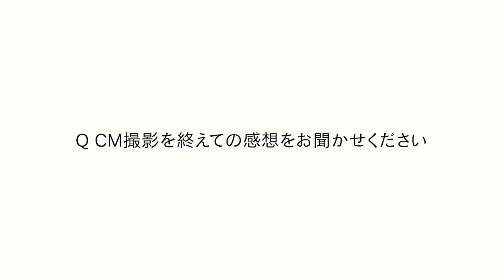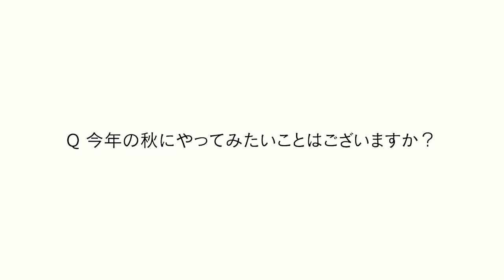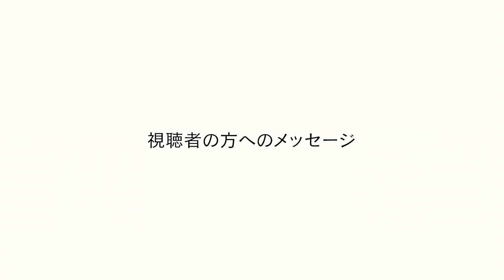【メイキング＆インタビュー】賀来賢人さん、出口夏希さん初共演！「『ほんだし® 』店主」篇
賀来賢人さん、出口夏希さん初共演する、和風だしの素「ほんだし® 」の新TVCM、「『ほんだし® 』店主」篇が2023年9月19日より放映を開始します。

「だしにこだわる和食店」を舞台に、店主の賀来さんとそこに訪れた出口さんが、「ほんだし® 」で作ったこだわりのみそ汁についてカウンター越しに語り合う様子を描いたもので、心からほっこりとする温かいCMになっています。

■メイキング

撮影当日は、温かみのあるカジュアルなお店のセットで撮影をした賀来さんと出口さん。料理シーンを練習する姿からは、本物の料理人と見間違うほどの真剣な顔つきが見られました。また、お二人でセリフを合わせるシーンでは、「Eat Well, Live Well.」と一緒に繰り返し練習するなど、みそ汁の香りに包まれた撮影現場は、常に笑顔溢れる穏やかな雰囲気でした

Q：今回の撮影を終えての感想をお聞かせください。
賀来さん：最初監督からセットのイメージは、外苑前の隠れたおしゃれな和食料理屋さんと伝えられ、それだけですぐに分かるくらいおしゃれな空間で料理させていただき、非常に光栄です。
出口さん：外から戻ってきたら、スタジオがすごいもうお味噌汁の匂いに包まれていました。このCMを見たら、みんな「ほんだし®」でお味噌汁を食べたり、作りたくなるんじゃないかと思います。

Q：「ほんだし®」がこだわりのかつお節からできていることはご存じでしたか？
賀来さん：知らなかったです。ただこんな簡単に、こんな精巧な味を引き出せる秘密がそこにあったんだなと。
出口さん：私も知らなかったです。それを聞いて、だから「ほんだし®」ってこんなにいい香りと、うまみが詰まってるんだなと思いました。

Q：普段から料理はされますか？
賀来さん：したい、願望はあるんです。今日、カウンターに立ってみて、結構料理人のバイブスを感じたのでこれからは絶対トライしたいです。スタミナ丼みたいな、ご飯と合うおかずを作ってみたいです。
出口さん：今はほとんど作る機会がないですが、この機会にお味噌汁を作れるようになっておかないといけないなと思っています。

Q：「ほんだし®」を使って作ってみたい料理はございますか？
賀来さん：子供を驚かせるくらいの料理を作りたいと今思っていて、肉じゃがと、出し巻き卵の二つ作れたら、「パパすごい！」てなるんじゃないかなというのはあります。ブログやTikTokに上げて、バズりたい。

Q：視聴者の方へのメッセージをお願いします。
賀来さん：この度、「ほんだし®」の新CMに、だしにこだわる料理店の店主役として出演させていただくことになりました。CMを通じて、厳選したかつお節の香りと、うまみがつまった「ほんだし®」で作る、最高においしいお味噌汁を日本中にお届けしたいと思っております。ぜひ皆さんも、「ほんだし®」を使って、かつお節本来の味わいを楽しんでください。
出口さん：私自身も初めて知ったのですが、「ほんだし®」が本物のかつお節から作られていることや、職人さんのこだわりがふんだんに詰まっているということを、皆さんにお伝えできたらなと思っています。「ほんだし®」の香りの良さや、うまみを様々な料理で味わっていただけたら嬉しいです。